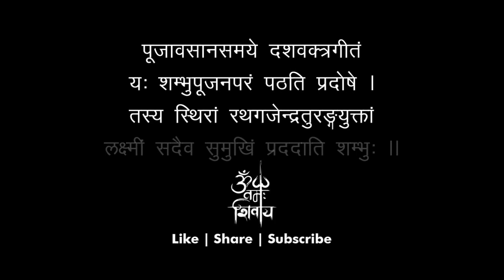Shiva Tandab Stotra | Pashupatinath | Bibek Bhandari | Nepali Subtitles